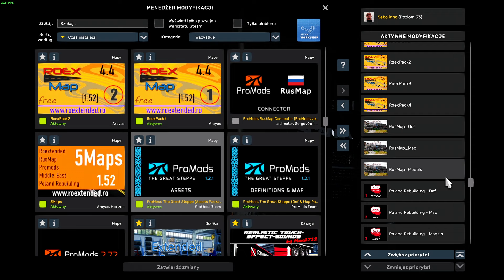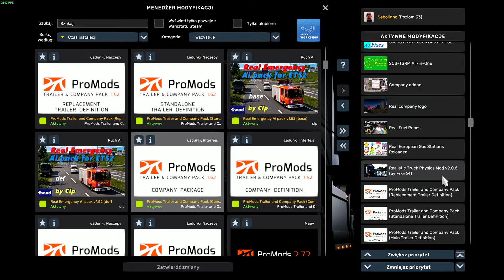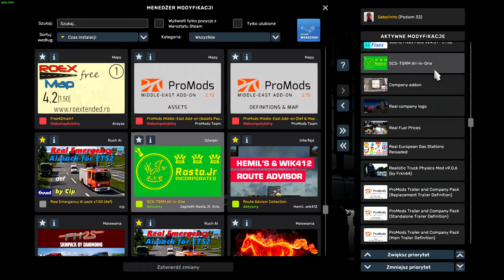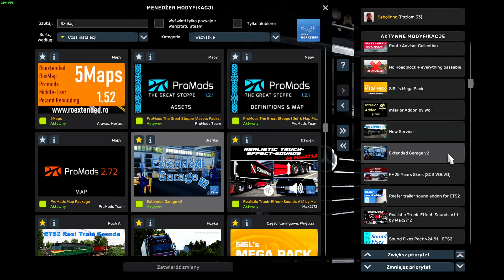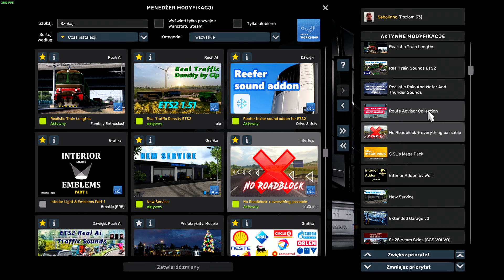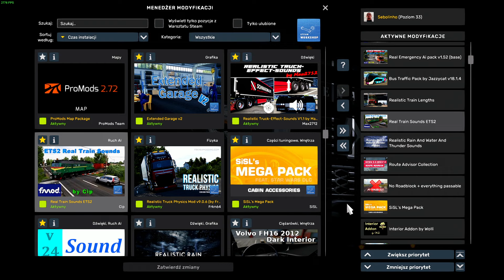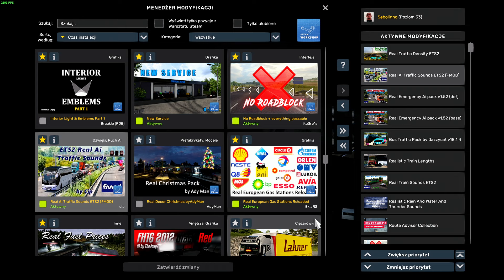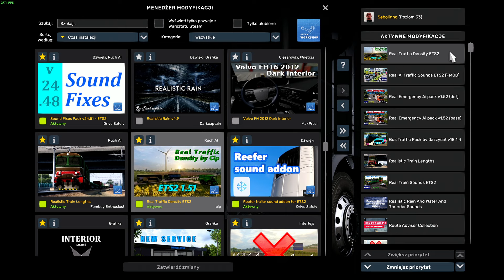ETS 2 v1.52 - Jakich używam modyfikacji i co one dodają?!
Materiał w którym przedstawiam Wam modyfikacje jakich używam w grze Euro Truck Simulator 2, oraz omawiam co te mody dodają do gry.

Oceniając i komentując moje filmy wspieracie mnie do dalszej pracy :) Dziękuję Wam bardzo!
Zostaw subskrypcję abyś mógł być na bieżąco informowany o nowych filmach na kanale.
Kliknij w 🔔 aby otrzymywać powiadomienia o nowych filmach.